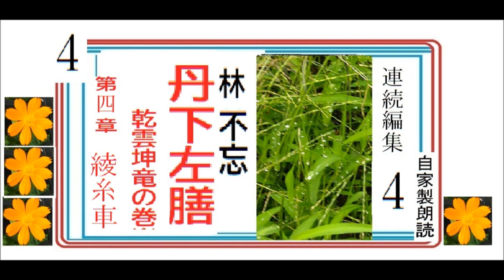「丹下左膳, 乾雲坤竜の巻,４,第四章,,」,作, 林不忘,※解説,朗読イサナ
「丹下左膳,　乾雲坤竜の巻,１,第一章,　夜泣きの刀,」,作,　林不忘,※解説,朗読イサナ

朗読,11/11,最終,「カストロの尼,」スタンダール,作,　谷崎潤一郎,訳,※解説,朗読イサナ※掲載雑誌廃刊のため途絶,以後も続編なし

写真はすべて自撮作です

連続編集,２,「夜明け前,」,作,　島崎藤村​​,※朗読イサナ※６ー１０第一章の２くろふねーいえよしこうきょ